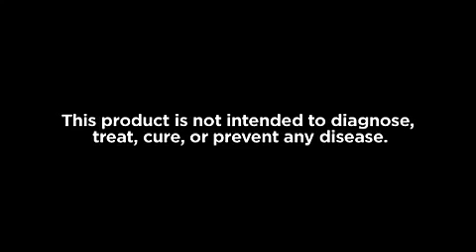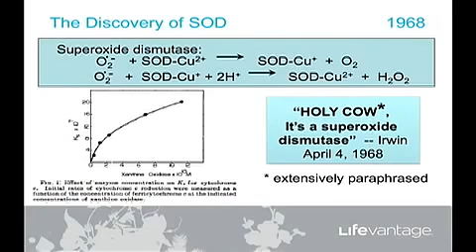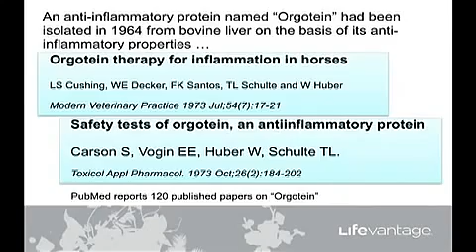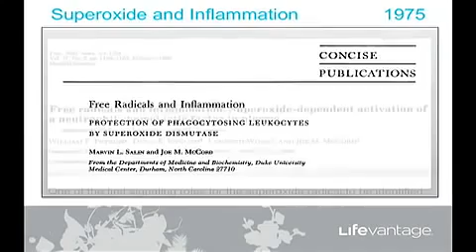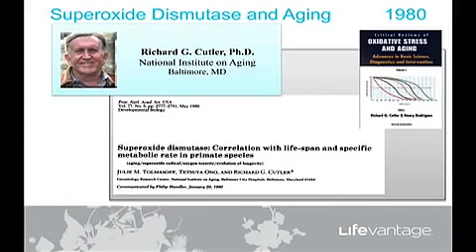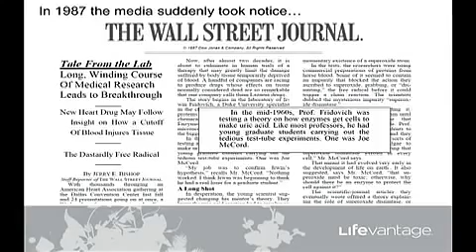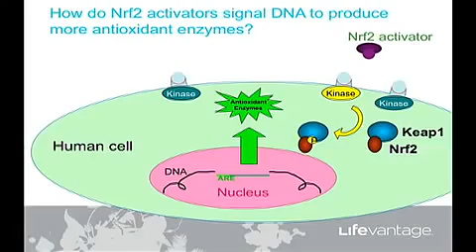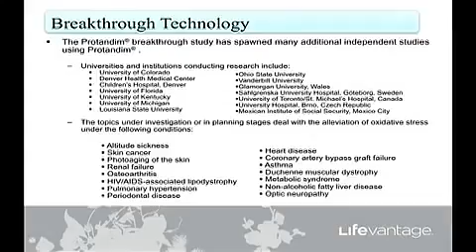2015 Dr.McCord PhD on Creation of Protandim Nrf2 Activator. LifeVantage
2015 The Science Behind Protandim, LifeVantage. Nrf2 Activator, Health and Wellness,True Science Skin Care, Canine Health, Axio Energy Drink